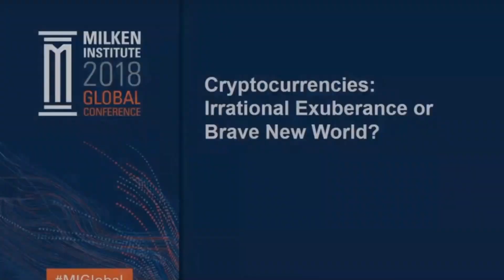Finance and Crypto | Cryptocurrencies Irrational Exuberance or Brave New World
What do you guys think of the panel, were they professional?

Strategy Books:
Cryptocurrency Investing Bible
5 Expert secrets for Investing in Bitcoin/Ethereum